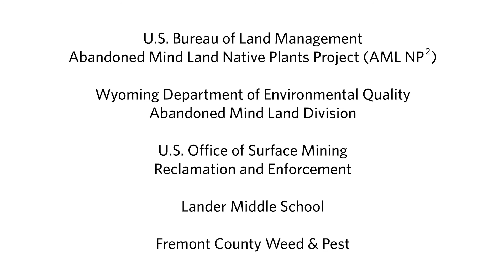Many Hands Make It Work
Middle school kids and gardening aren’t two topics we often put together. Yet, dozens of young Wyoming students turned out to plant sagebrush seedlings on a windy November day – and there was no extra credit! Check it out.

The Nature Conservancy has joined forces with the students on the Abandoned Mine Lands Native Plants Project (AML NP2). The project goal is to restore sagebrush on previously reclaimed abandoned mine sites around Wyoming.